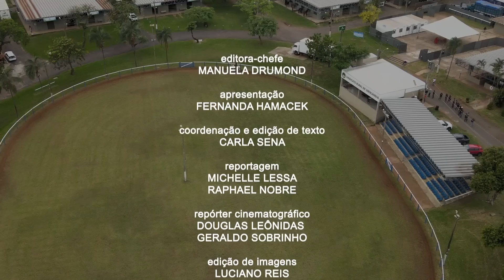MMTV 06/11/22 - 682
PROGRAMA COMPLETO - 682